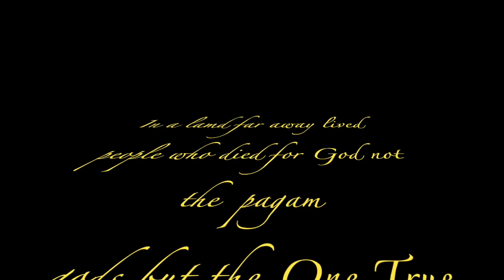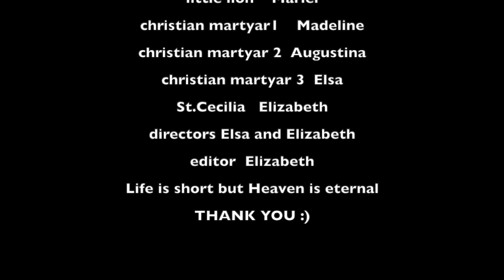Death is not the End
This video is about martyars for christ  1